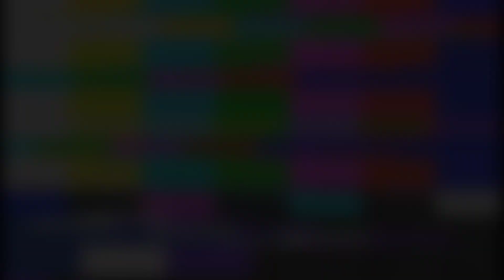FREE FIRE NEW FFCS M4A1 VS SCORCHING M4A1 || SK VS SK GAMING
FREE FIRE NEW FFCS VS SCORCHING M4A1 || SK VS SK GAMING

Alok Vs Diamond Clash Battle Who Will Win OverPowered GamePlay Garena Free Fire Pro Player From India Killing player With LOUD Volume Spy Like James Bond 007 Level Up to 62

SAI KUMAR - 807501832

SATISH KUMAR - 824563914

1. Garena free fire Indonesia
2. Garena free fire Brazil
3. Garena free fire India
4. Garena free fire Singapore
5. Garena free fire Thailand

1. No spam,self promotion or promoting others
2. No racism profanity treat everyone humbly
3. No trash talking for other YouTubers / streamers
4. No discussion on politics
5. Respect moderators
6. Do not ask why got timeout ( if done any wrong thing )
7. Keep the chat clean and have fun in the live.

✅OWNERS OF THE CHANNEL
1. Sai Kumar
2. Satish Kumar